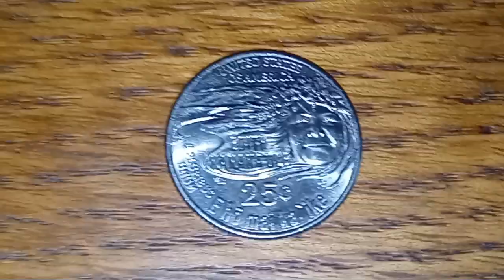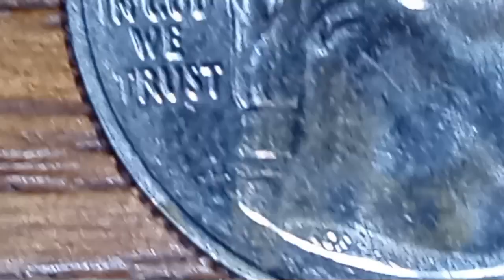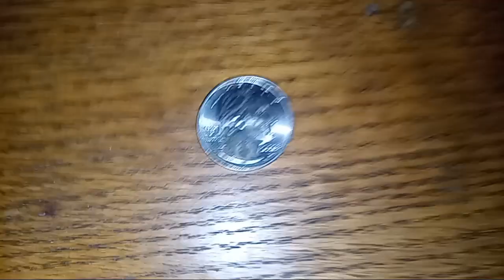2023 D Edith Kanaka Ole Quate Found In Pocket Change